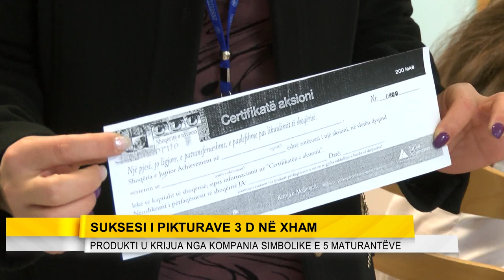Highlights, Wake Up, 21/03/2016 - Suksesi i pikturave 3D në xham - Top Channel Albania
“Albanian 3D Gate” është një biznes në miniature i 5 maturantëve. Në kaudër të lëndës “Njohuri mbi biznesin”, Redina, Perla, Sindi, Egisi dhe Xhovani hodhën idenë e krijimit të një kompanie, që si produkt final ka këto piktura 3D prej xhami, për të cilat sot ka kërkesë nga një klientelë e zgjedhur. Ashtu siç çdo biznes që ka nevojë për një kapital fillestar, si fillim këta maturantë shitën aksione, që në të vërtetë ishin ca fletushka me vlerë 200 lekë, duke mbledhur kështu paratë e nevojshme për të vënë në jetë kompaninë. Në ankandin e parë të realizuar nga kompania, piktura e parë u shit 1 mijë euro. Kjo u dha nxitje të rinjve të vazhdojnë ta çojnë përpara biznesin e suksesshshëm, pasi pikturat e veçanta nisën të pëlqeheshin shumë.